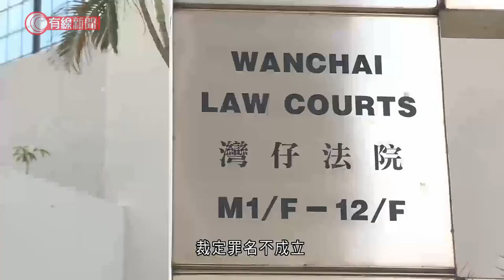涉前年上水示威 18歲青年搶槍、暴動罪成 脫襲警罪 還柙至9.23求情 - 20210902 - 港聞 - 有線新聞 CABLE News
【有線新聞】一名青年被裁定前年在上水企圖無牌管有槍械及暴動罪成，還柙本月23日求情。前年12月28日，上水廣場天橋有約50人聚集，18歲被告陳鎮顯與其他人滋擾及圍毆路人，他被警員截停，用手撞毁警員的防暴頭盔，更伸手搶雷明登長槍及捉住警棍。法官指事發片段能認出被告在場，曾經拿著警員的長槍及扣入扳機，裁定他暴動及企圖無牌管有槍械罪成。但片段拍攝不到他襲警，裁定罪名不成立。被告早前承認兩項拒捕罪，法庭待索取背景報告押後判刑。

相關影片:
1. 城管追打阻街檔主反被砍傷　檔主辯稱迷糊間隨手拿起東西自衛：後來我才發現那是刀 - 20200910 - 有線中國組 - 有線新聞 CABLE News
2. MC Jin歐陽靖 分享參加《中國有嘻哈》的心理掙扎 蒙面以嘻哈俠之名參賽 憶在波多黎各音樂節認識太太 天下第一Friend2 EP10